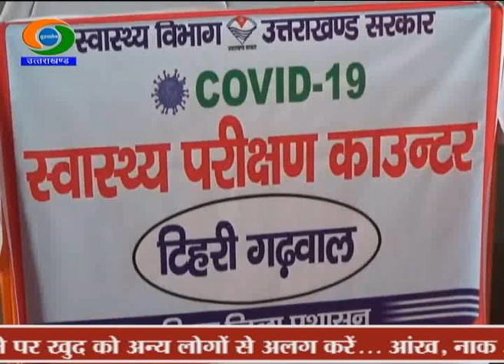KUMAON : TRAINS BRING THE MIGRANTS HOME (12 MAY 2020)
सरकार के प्रयास के बाद पहली ट्रेन गुजरात के सूरत से 1200 प्रवासियों को लेकर कुमाऊं मंडल के काठगोदाम रेलवे स्टेशन पर पहंुची। जब ट्रेन कल देर रात काठगोदाम स्टेशन पर पहंुची तो प्रवासियों के चेहरे पर अपने राज्य में सकुशल लौटने की खुशी साफतौर पर देखने को मिली। सुरक्षा की दृष्टि से हर डिब्बे को एक साथ न खोलकर थोड़े-थोड़े अंतराल में खोला गया जिसमे सोशल डिस्टेंसिंग का पालन देखने को मिला।